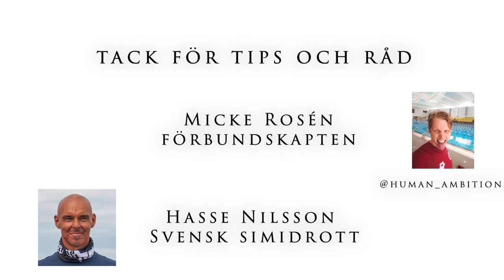Crawl, avsnitt 8 - Öppet vatten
Vi har kommit till det sista avsnittet för den här gången.
 Imorgon är den sista dagen då ni kan anmäla er.

Kom ihåg att det både är en simtävling och en märkestagning!
Det är extra viktigt i år med föranmälan för att kunna hålla en corona-anpassad tävling 🙂
För mer info: Linnéasimmet.se
I samarbete med
Ica Maxi Katrineholm